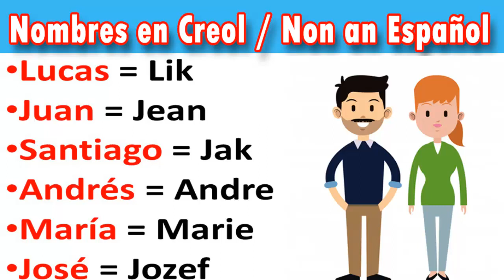Nombre en Español- Creol / Non an Español-Kreyol/ Aprende tu nombre en creol/ Apran non ou an kreyol